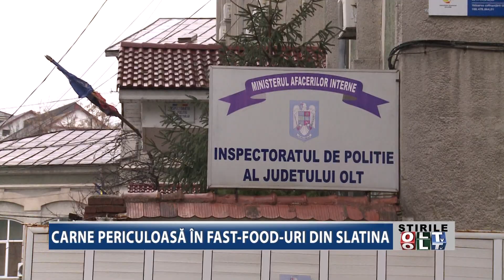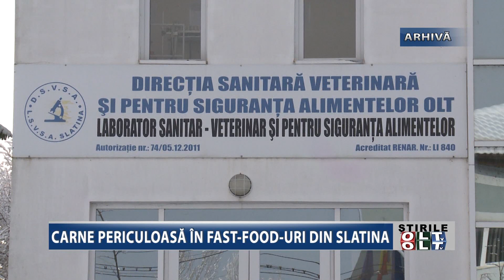CARNE PERICULOASA IN FAST FOOD URI DIN SLATINA 2502